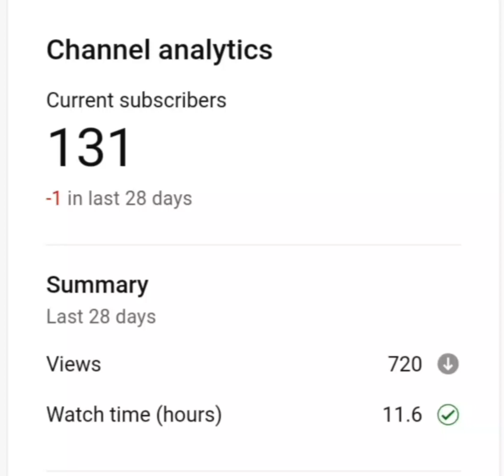My reaction when someone unsub to my channel ! 😡